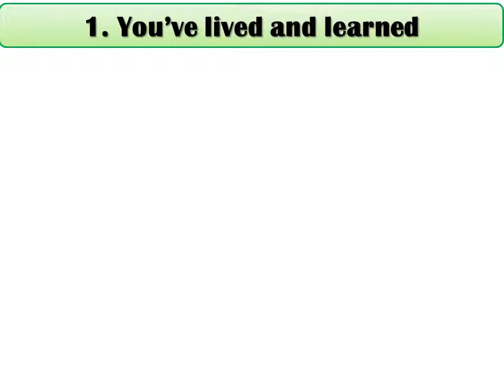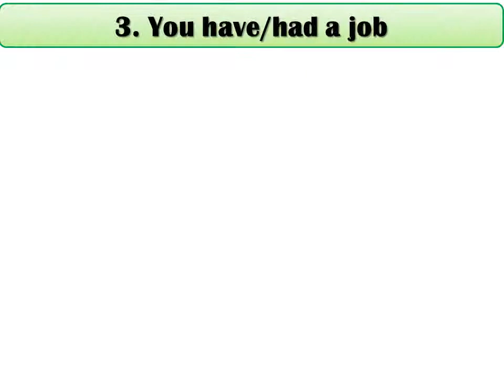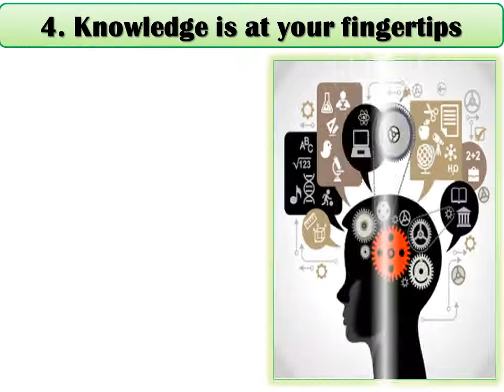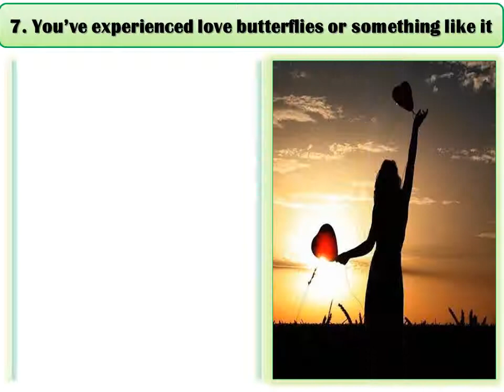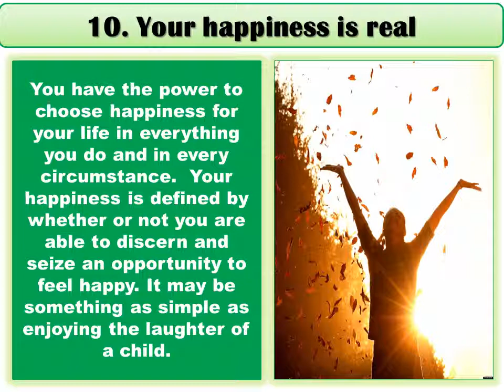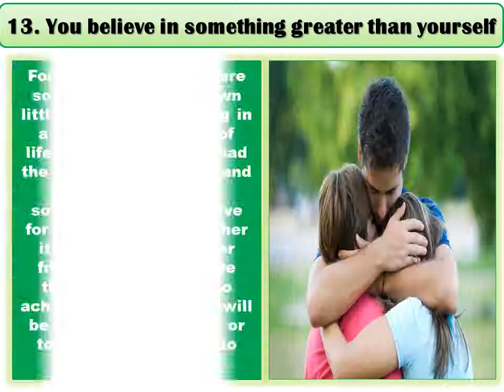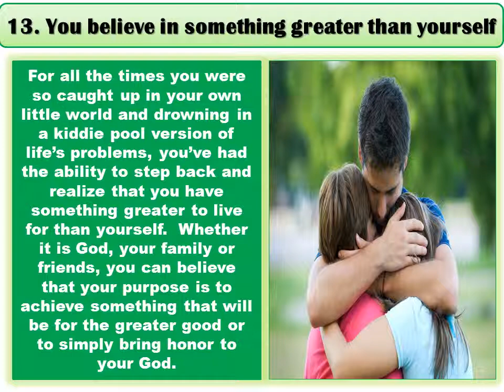14 Signs You’re Doing Well In Life Even Though You Don’t Think So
14 Signs You’re Doing Well In Life Even Though You Don’t Think So

Let’s face it, sometimes life feels like it’s falling apart at the seams.  Perhaps you’ve lost your job, or your marriage just ended, or you failed to pass an exam and now you are simply feeling helpless and defeated. Winston Churchill once said: “Success consists of going from failure to failure without loosing enthusiasm.” Today I want to remind you why, even though you may be feeling a bit like a failure, you are most definitely not.